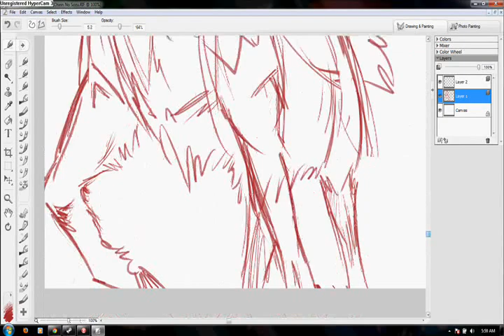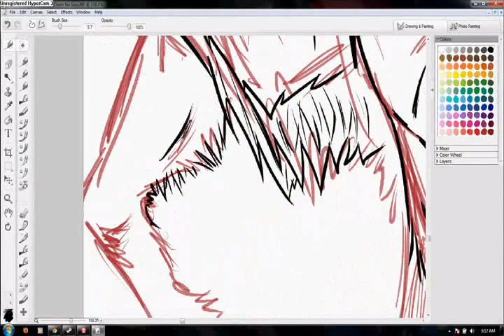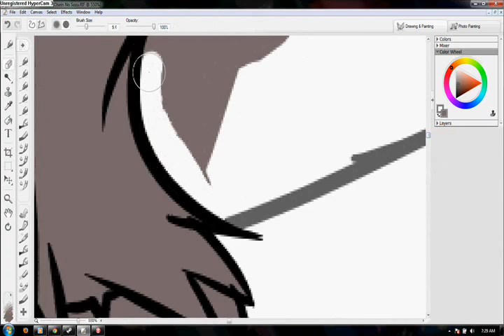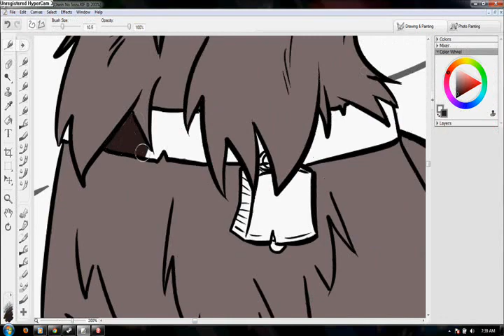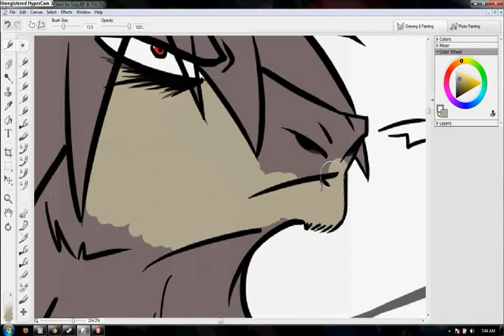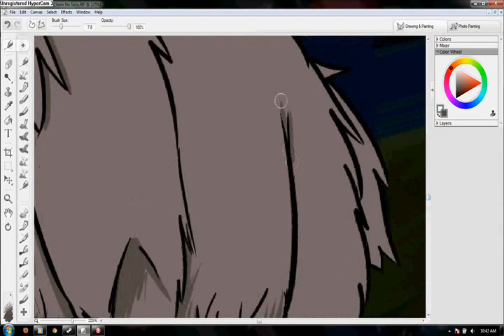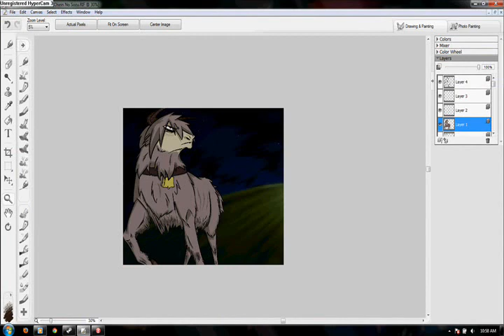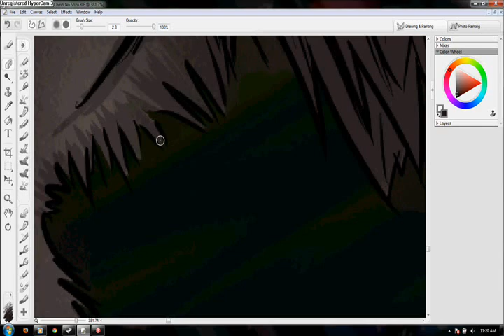Chirin No Suzu -Speedpaint-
Ringing Bell (チリンの鈴 Chirin no Suzu, (Chirin's Bell) is the 1978 anime film adaption of the book of the same name written by Takashi Yanase. It is most notable by fans and critics as a G-rated children's film which makes a sharp-sudden turn into a Dark and Violent story. It is also recognized as one of the only Japanese shock films directed towards children.

A baby lamb named Chirin is devastated when his mother is killed by a wolf who raids the farm in the night. Seeking revenge, he must become like the very thing he wishes to destroy, and he must venture far beyond the safety his home and childhood into the wilderness to seek the fearsome Wolf King.
Ringing Bell starts off as a children's film but quickly merges into a darkly toned story of the laws of nature and revenge. It has also been viewed in the past as a cautionary tale about venturing away from home, nonconformity and revenge.

Part 1 of Chirin No Suzu (Japanese)-[link]
Part 1 of Chirin No Suzu (English)-[link]

Songs used-
Pet-A Perfect Circle
Counting Bodies Like Sheep-A Perfect Circle